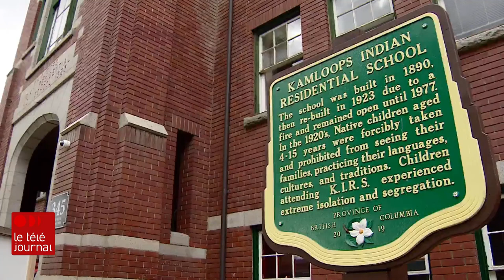Le pape François à Québec : « un scénario plus que probable »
Bien qu'encore incertaine, la visite du pape François à Québec à la fin juillet est « fort possible », selon l'expert en affaires religieuses, Alain Pronkin et le cardinal-archevêque de Québec, Mgr Gérald Cyprien Lacroix.

Suivez ICI Québec sur différentes plateformes